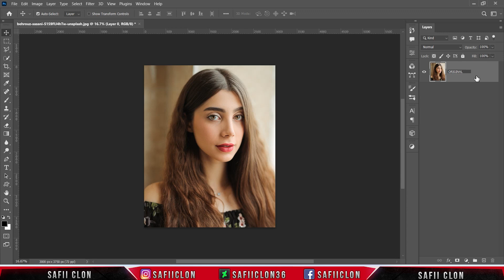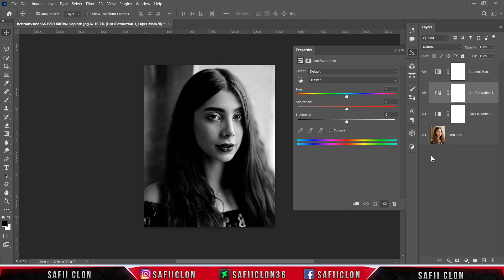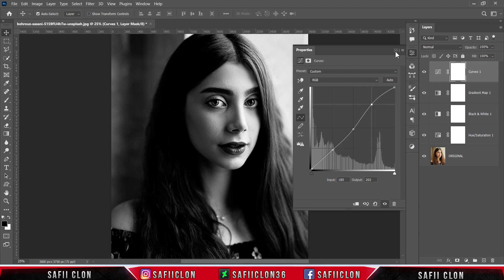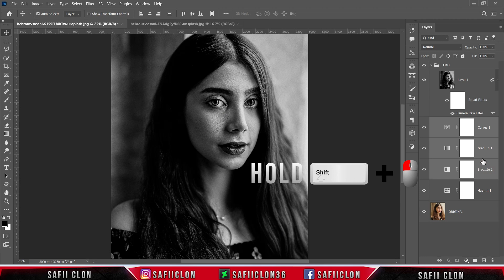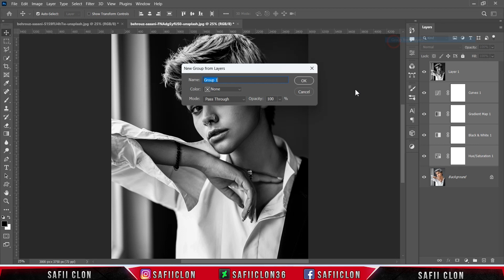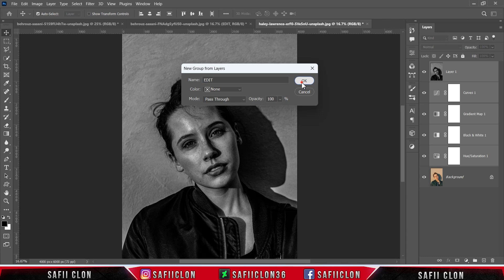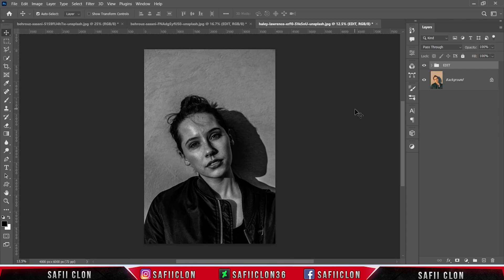[ Photoshop Tutorial ] BW Dark Tone - Color Effect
Software Using :
Bandicam